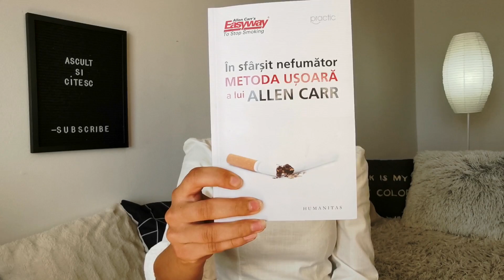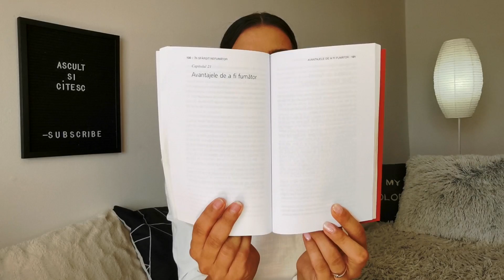In sfarsit nefumator | Metoda usoara - Allen Carr [Book Review]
vlog carti / recenzie / recomandari / booktube

Dacă plasați o comandă prin aceste link-uri, o parte din sumă va fi donată acestui canal. Mulțumesc mult pentru susținere! ❤️

📖 ⬇️ Ascult si citesc ⬇️ 📖